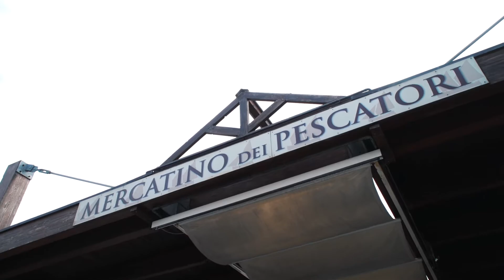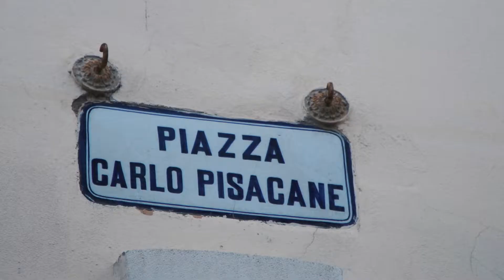CERVIA ACTIVE SPORT - Episodio 1 - ICARUS ULTRA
Inizia in compagnia dell'ultrarunner Paolo Venturini il nostro viaggio sportivo alla scoperta dei territori di Cervia (RA)